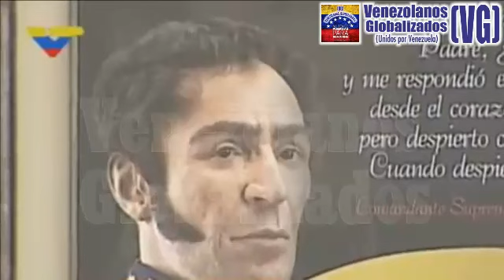21/9/2017 – “NICOLASITO 2” «Hay que derrotar al PAYASO que habla en la ONU en ‘Whashington’»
señor Torres, la ONU está en “NUEVA YORK”  - Vía: VTV – (21 / Septiembre / 2017) – VENEZUELA